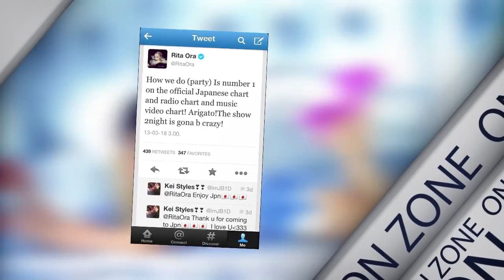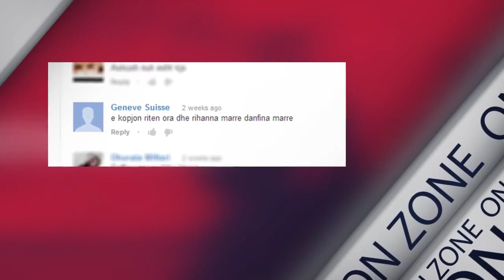On zone Aferdita Dreshaj - Rita Ora